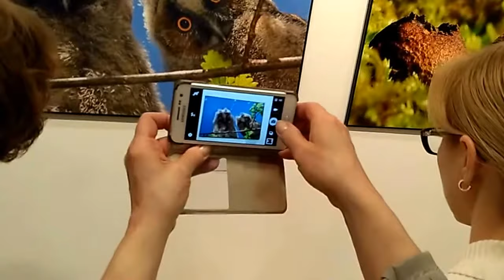Проход 4 VID 20180203 152636